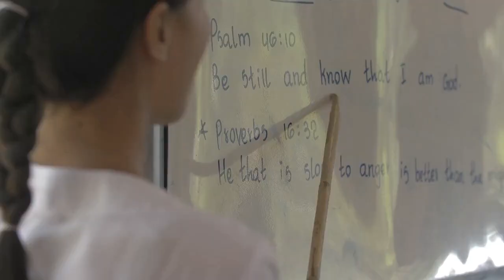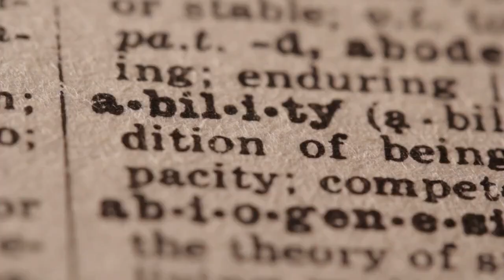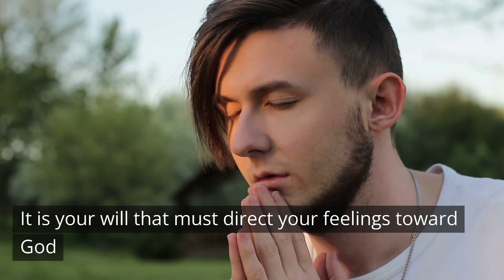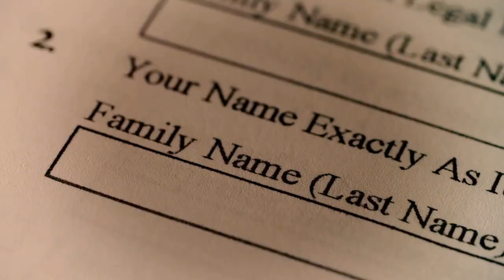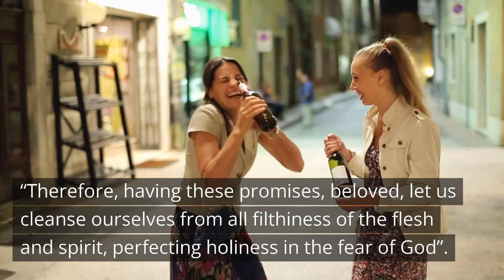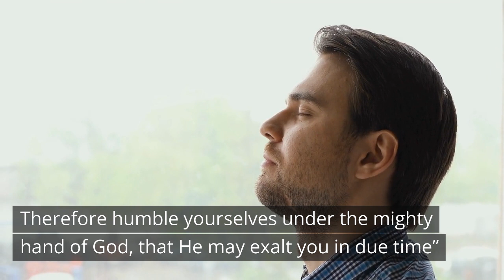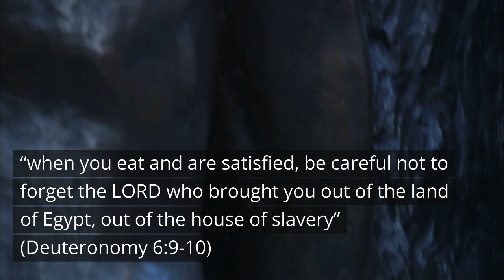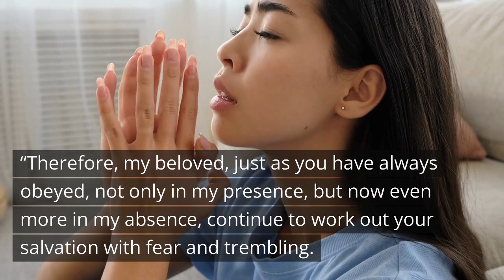How To Prevent Satan From Ruling Over You / Daily Devotions /Motivational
“How To Prevent Satan From Ruling Over You” is a motivational and inspirational video that shows how Satan as the ruler of the world uses his position to attack us. Drawing from the stories of David and Uzziah, we explore how Satan uses pride to bend our will towards his own. We need our intellect, our emotions, and our will to worship and serve God, and to lead a victorious Christian life.